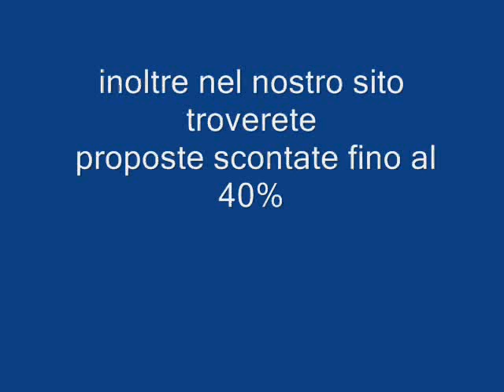HOTEL ANGORA BEACH RESORT TURCHIA Galadriel viaggi Pieve di Soligo 04381796937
L'hotel si trovata direttamente sulla spiaggia a circa 8 km da Gumuldur e a circa 41 km dall'aeroporto di Izmir.